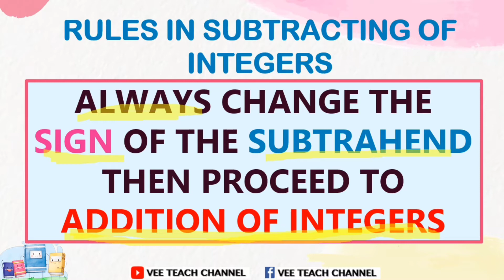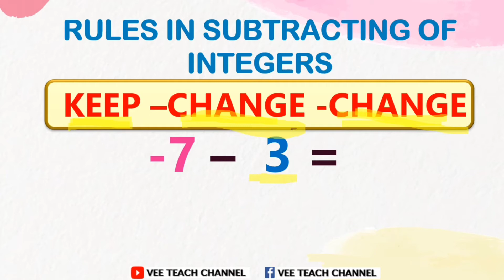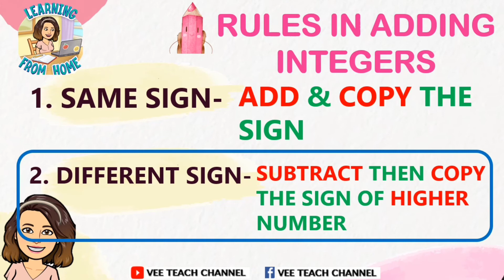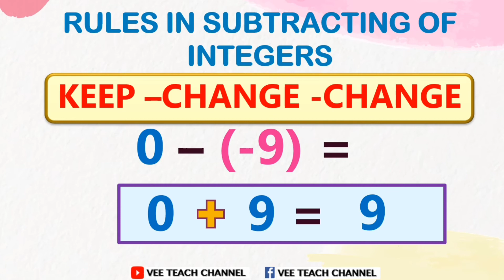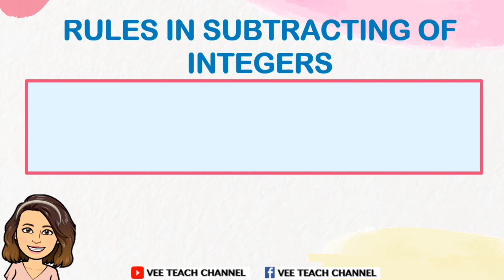PAANO MAG SUBTRACT NG INTEGERS|SUBTRACTION OF INTEGERS (TAGALOG)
Paano mag subtract ng integers? Anong mga rules ang dapat nating tandaan.
What are the rules in subtraction of integers?
*Always change the sign of the subtrahend then proceed to addition of integers
We can also apply the KCC Rule to subtract integers "Keep-Change-Change"